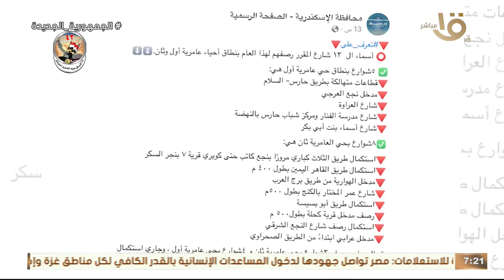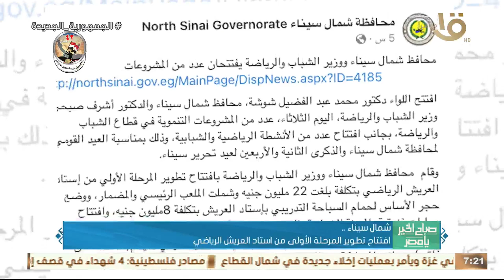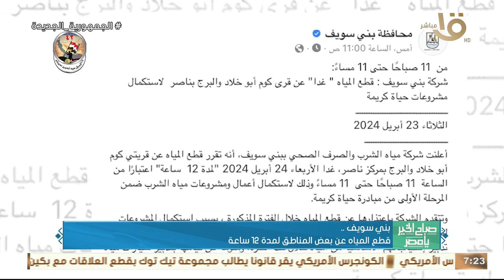صباح الخير يا مصر | إطلاق قافلة طبية مجانية بسيدي حنيش وأبو مرقيق.. وجولة في أخبار المحافظات